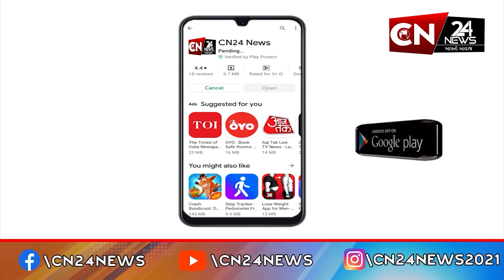રાષ્ટ્રીય : સરકારે એરટેલ, જિયો અને Viને આપી ચેતવણી